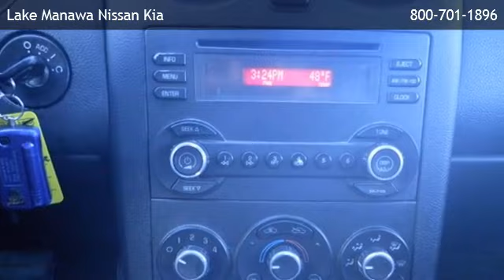2006 Pontiac G6 - Ashland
is offering a 2006 Pontiac G6  in Council Bluffs, IA.

Stock Number: 131571B
Engine: 2.4L 4 cyls
Transmission: Automatic 4-Speed
Exterior Color: Green
Mileage: 75136

automatic 4-speed 2.4l 4 cyls front wheel drive bucket seats rear bench seat a/c adjustable steering wheel engine immobilizer gasoline fuel power door locks power steering power windows